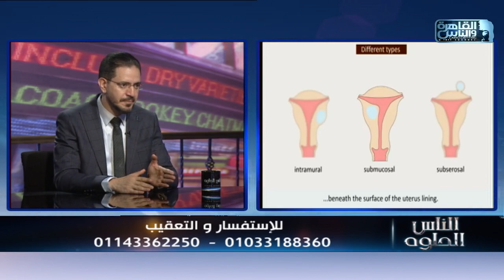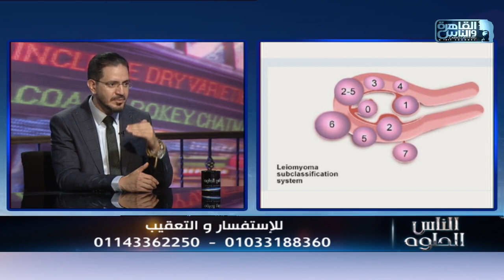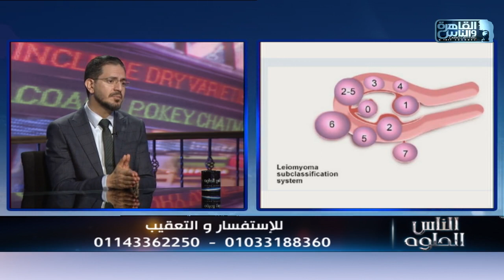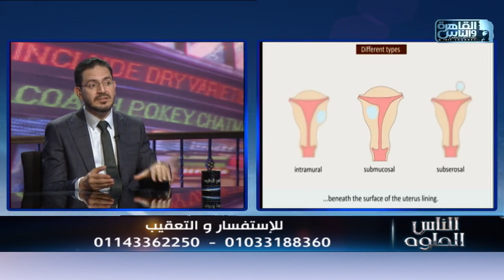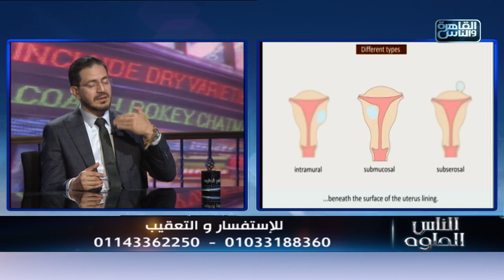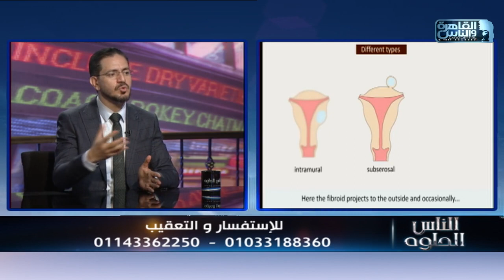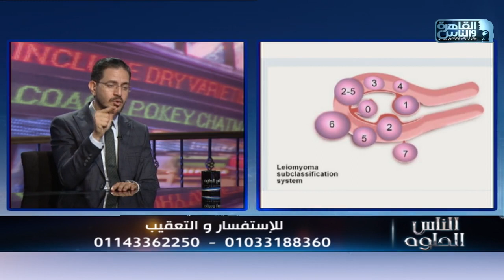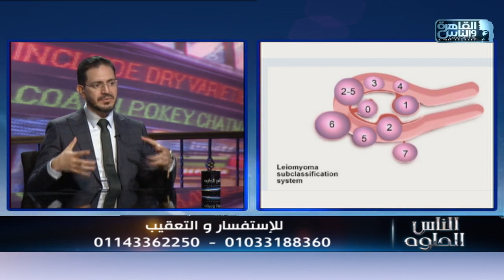الناس الحلوة | اعراض الأورام الليفية الرحمية واسبابها وطرق العلاج مع دكتور محمد حسنى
الناس الحلوة 31 اغسطس 2021